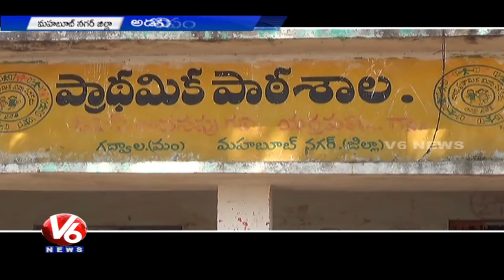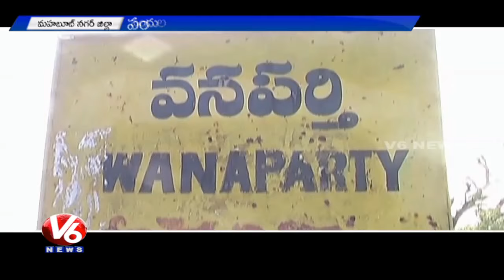Farmers facing Problems from Forest Pigs in Mahbubnagar district | V6 News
Farmers have been facing problems from Forest Pigs in the Mahbubnagar district. Farmers who cultivate Maize, Ground Nut and Cotton crops have been effected by the sudden attacks of Forest Pigs and are worrying about loss in annual yield.